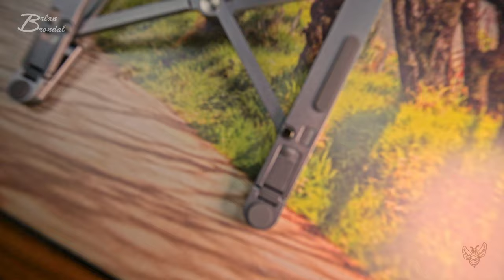Min blærbar mås bare ække brande sammen 4k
Denne video er et forsøg på forskel i kvalitten... denne her er renderet ud i 4k og der er en video her inde ved samme navn renderet ud i normal opløsning 1080 X1920... smid endelig en kommentar hvis du kan se forskellen... på forhånd tak for hjælpen...

Instergram : thedanishbrumbas

Galaxy
Facebock: